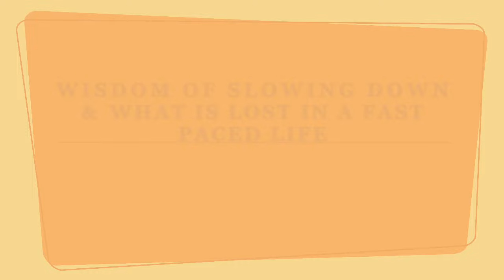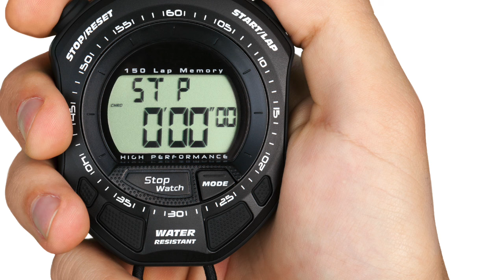Wisdom Of Slowing Down And What Is Lost In Fast Paced Life!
We live in a hectic, fast paced life, with many demands and stressors.  It is so easy for all of us to get caught in going from one thing to another.  What are we losing out on in the process?  In this video I share a recent story that highlighted a few insights with some key lessons around the wisdom of slowing down.  It is a fun one with some food for thought!

May it support your daily journey!

If you have not done so already, check out the video about Ways For Practicing Mindfulness Meditation: Formal & Informal

Our mission is supporting positive change, well-being and mindful living.

🎯 Join us for a live and FREE online session about Mindfulness Based Stress Reduction

Dr. Kasim Al-Mashat is a Registered Psychologist, public speaker, meditation and yoga teacher. He is the founder of the Centre for Mindfulness Canada, in North Vancouver, British Columbia.  Kasim is a Certified Mindfulness Based Stress Reduction (MBSR) Teacher through the University of Massachusetts (UMass) Medical School and MBSR Teacher Trainer.  He has also completed a six-month meditation in silence in Southeast Asia, and presented a TEDx talk on mindfulness, entitled “How mindfulness meditation redefines pain, happiness & satisfaction”

If you have an emergency please call 911 or visit the Emergency Dept at your Local Hospital.   You can also call the Crisis Centre in your region.  If you are in Canada, the number is 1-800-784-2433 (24 hrs/day - 7 days/week).  If you are in the United States, you can call the National Suicide Prevention Lifeline at 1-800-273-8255, open 24/7, with free and confidential support for people in distress with prevention and crisis resources.